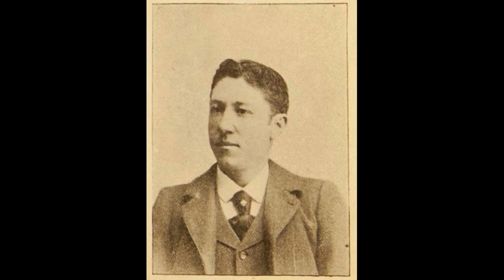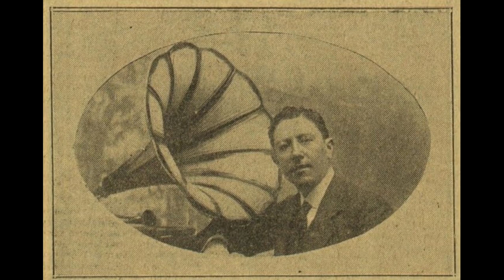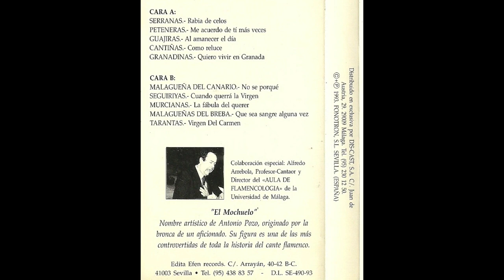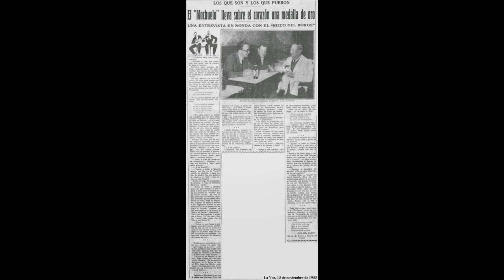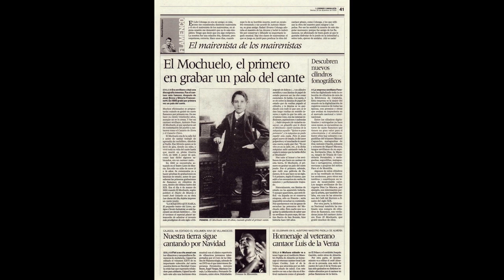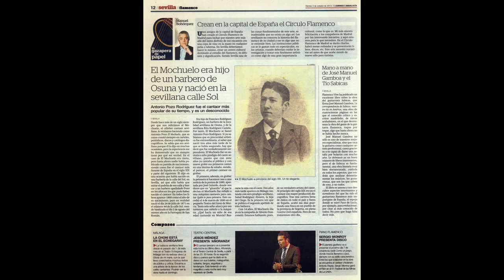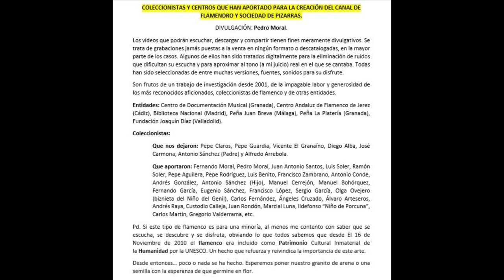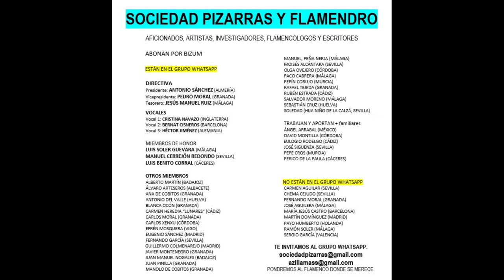(256 de 300¿) 99% EL MOCHUELO 14/20 CON JOAQUÍN RODRÍGUEZ EL HIJO DEL CIEGO 1914 CANTES Homokord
EL MOCHUELO 14/20 CON MANUEL LÓPEZ 1920 CANTES CASA PATHÉ

00:01 Polo: “El pensamiento me anima”.
03:18 Serrana: “Yo crié mi rebaño”.
06:29 Cartagenera: “Adiós Cartagena hermosa”.
09:42 Tango del Destripador: “Dicen que está en Buenos Aires”.
12:55 Tango de la Pulga: “Me han dicho que las pulgas”.
16:07 Murciana: “De Alicante voy a Elche”.
19:12 Tango de las Cadenas: “Quién te ha quitado las cadenas:”.
22:32 Tango del Ferrol: “Una niña muy bonita”.
25:35 Tango : “Un gazpacho estaba haciendo”.
28:35 Tango : “Con una niña a bailar”.
29:21 Aires Montañeses: “El cantar de la Panolla”.
32:06 Petenera: “Me acuerdo de ti más veces”.
34:57 Farruca: “Una Farruca en Galicia”.
37:51 Mariana: “Cuándo querrá Dios del cielo”.
40:48 Guajira: “El hombre cuando se apura”.
43: